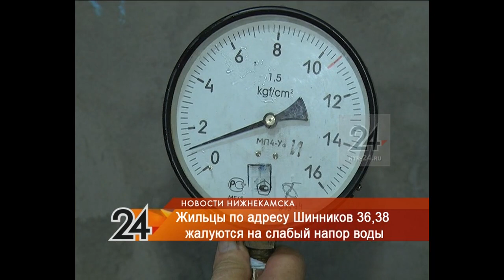Жильцы дома на пр.Шинников в Нижнекамске ходят в соседние подъезды, чтобы помыть голову